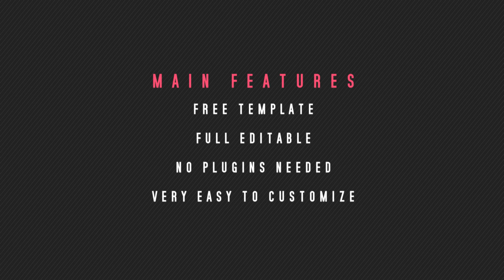Free Vegas 14 pro Template - SOCIAL MEDIA and SHOUTOUTS lower thirds PACK#5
Free Vegas 14 pro Template - SOCIAL MEDIA and SHOUTOUTS lower thirds PACK#4

next social media and shoutouts lower thirds pack,
maybe someone will notice that
this time i have used some of my previous made animations
but in lower thirds versions :)
just to show you that many of my intro animations
can be used not only as intro one but in many different ways
just to attract your video the way you like
and (as always) this is full editable template,
so you can change color, font, images and etc.
and more intro on the way so
to be sure you don't miss my new templates

go check it out and see if there's anything you would like :D

want to download it?
do not forget to click like ;)

and do not forget to give me credits with link to my channel
if you want to use my templates :)

all actions are more than welcome

and do not forget to click "Like" on my fan page :)